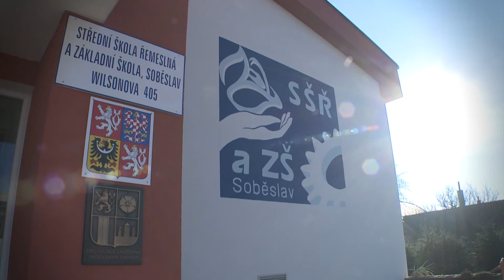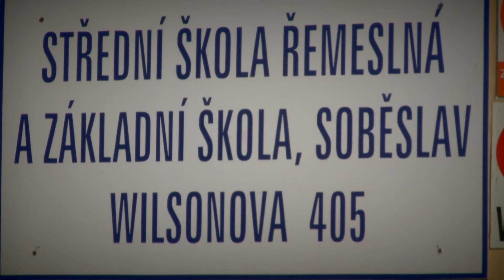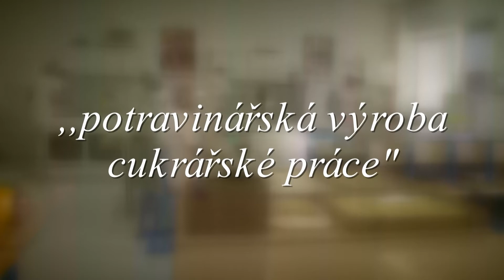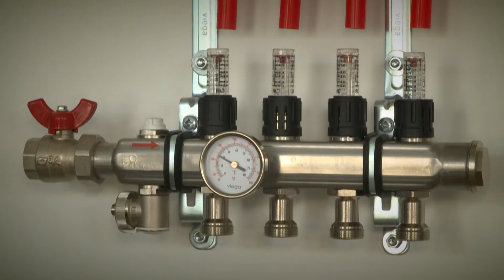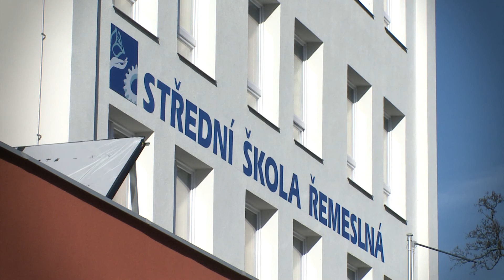Střední škola řemeslná a Základní škola, Soběslav, Wilsonova 405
Stručná charakteristika školy a nabídka učebních oborů.